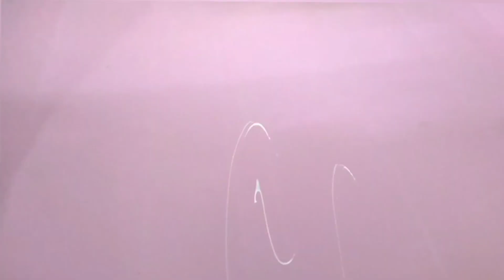Diy artificial plant ☘️ using chart paper 🗞️📜